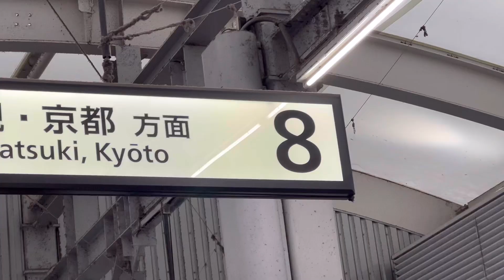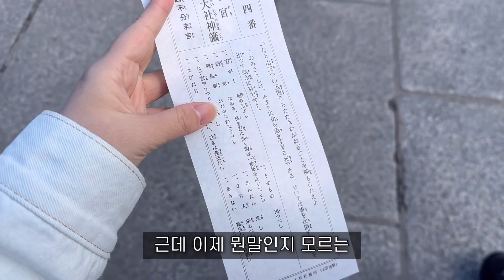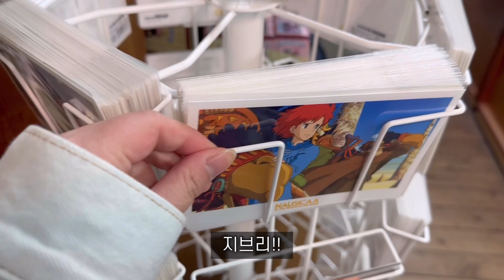[집나개고] ep.2 Kyoto (Day3)ㅣ집나가면 개고생ㅣ#교토여행